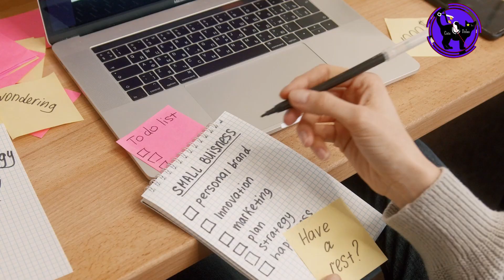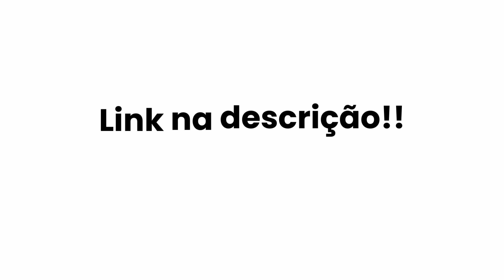AS MAIORES CONQUISTAS DA LOMA E GÊMEAS DA LACRAÇÃO❤️ | PodcatsDelas Cortes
MC LOMA, MARIELY E MIRELLA - PODCATS T3 - #01

ENTREVISTADAS E HOSTS DO PODCAST:
MC LOMA, MARIELY E MIRELLA são cantoras e influenciadoras digital, entrevistadas por CAMILA LOURES e LUCAS GUIMARÃES, no PODCATS